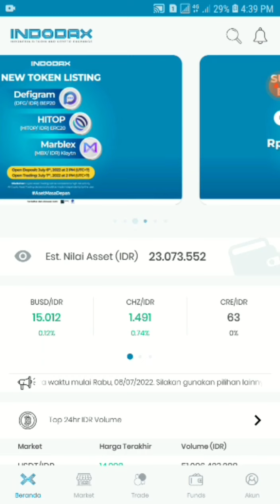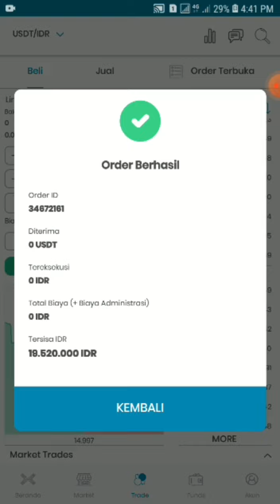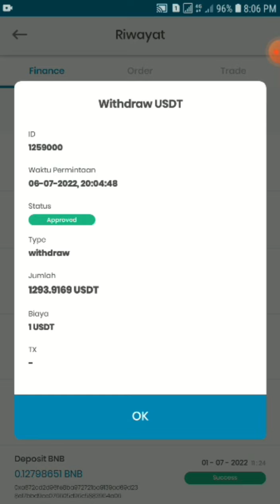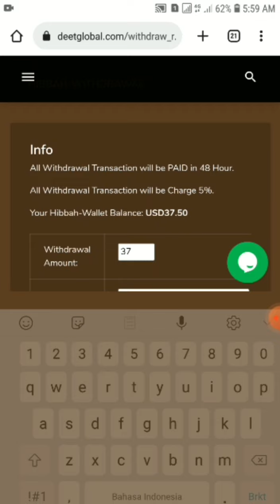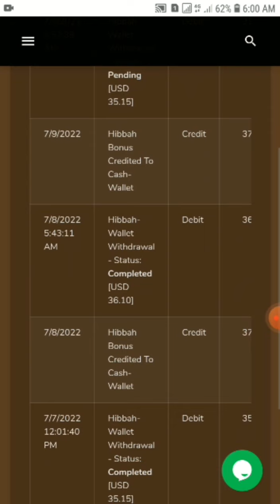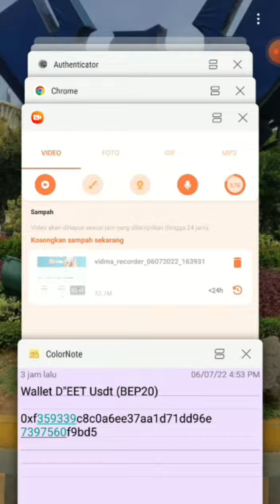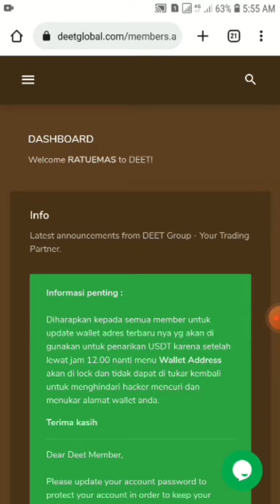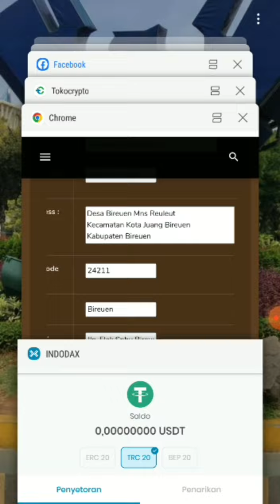Cara Join DEET bagi ahli Warga Negara Indonesia